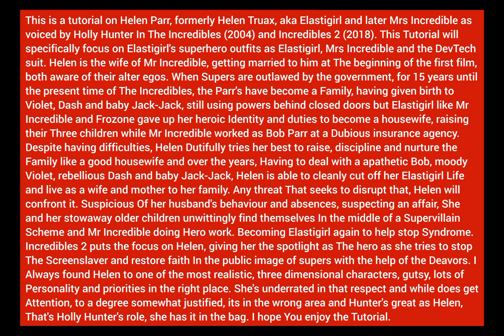GTA V: The Incredibles + Incredibles 2 (2004 - 2018) Elastigirl costume, make-up + mask tutorial